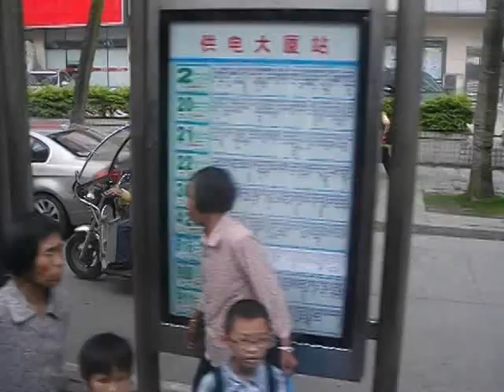2014 TRAFFIC IN ZHANJIANG 湛江市- 森sing情歌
2014 TRAFFIC IN ZHANJIANG 湛江市- 森sing情歌